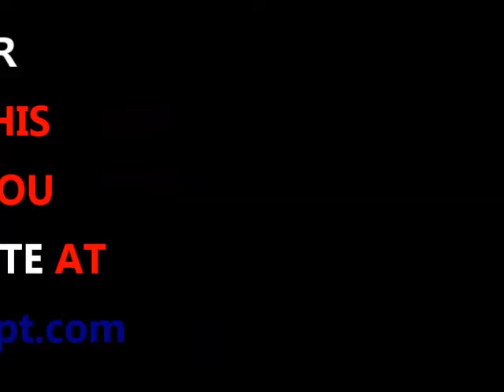SHUHUDIA HAMONIZE AMVISHA PETE SARAH, TAREHE YA NDOA HADHARANI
PLEASE! USISAHAU KU SUBSCRIBE (Bonyeza alama nyekundu inayo onekana pembezoni mwa video) NA KU TURN ON POST NOTIFICATION (Bonyeza alama ya kengere inayo onekana pembezoni baada ya KU-SUBSCRIBE) ILI KUPATA TAARIFA KWA WAKATI. PIA ASANTE

ALSO CHECK US ON THIS MEDIAS

THANKS FOR YOUR SUPPORT GOD BLESS YOU.
(MSOPE TV-THE HUB OF ALL NEWS)